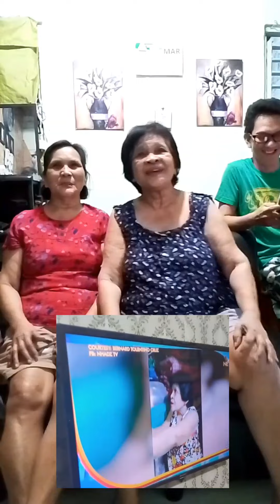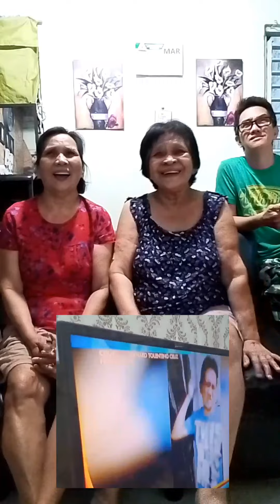First time mapanood ni nanay ang sarili sa tv.